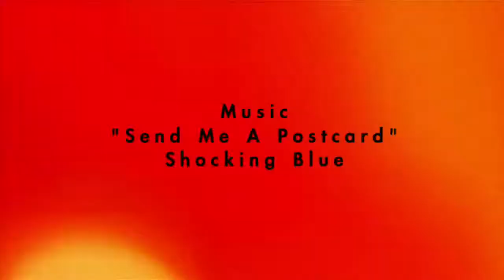Sandbox - Shine On - DVD Extras - Teaser